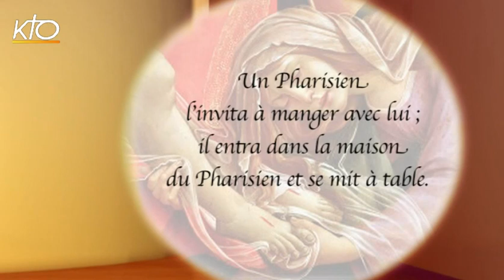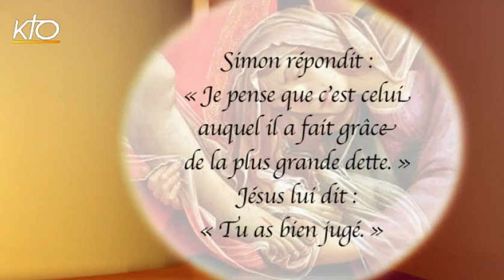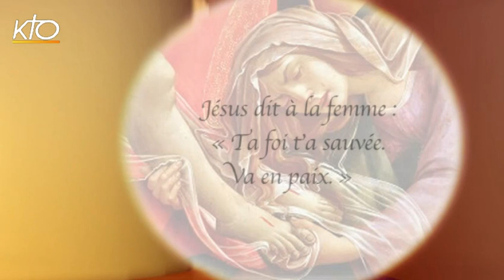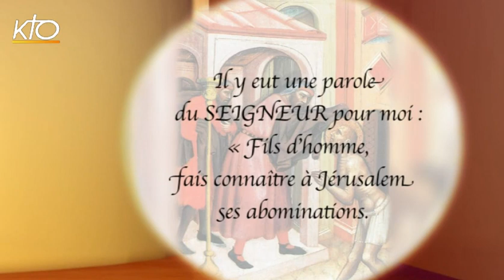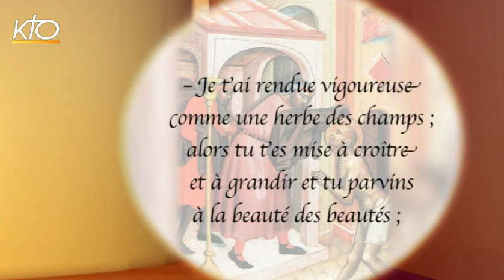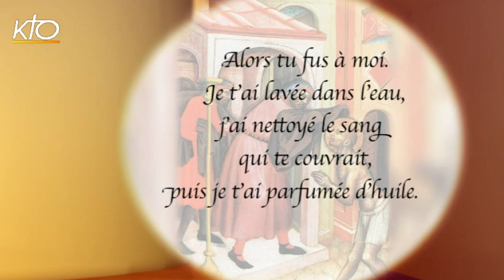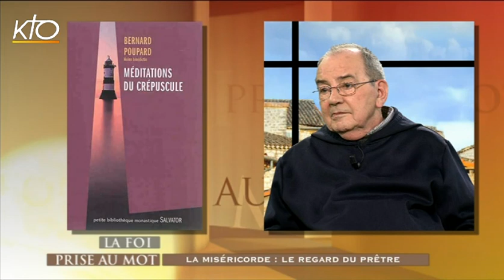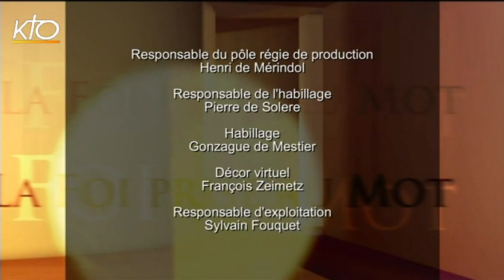La Miséricorde vue par le prêtre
La Foi prise au mot arrive presque, en cette semaine pascale, à la fin de sa série sur la Miséricorde, qui sera prolongée encore jusqu'à la semaine prochaine, pour le dimanche de la miséricorde. Après avoir emprunté tour à tour le regard des théologiens, des enseignants, des médecins et de ceux qui agissent pour soulager les souffrances, l'émission propose un dernier regard, celui du religieux, moine et prêtre. Est-ce qu'une vie consacrée à Dieu permet de mieux comprendre ce qu'est la miséricorde ? Est-ce qu'une vie de prêtre est celle d'un ministre de la miséricorde ? Et qu'a-t-on compris de cette miséricorde quand on a passé sa vie à célébrer les sacrements de la miséricorde, l'eucharistie et le pardon, mais aussi le baptême ou le sacrement des mariages ? Le mystère s'échappe-t-il encore ? Telles sont les questions que Régis Burnet posera à ses invités, le Père Bernard Poupard, moine de Clerlande et comme chaque dimanche pendant cette série, le Père François Potez, curé de Notre-Dame du Travail à Paris.